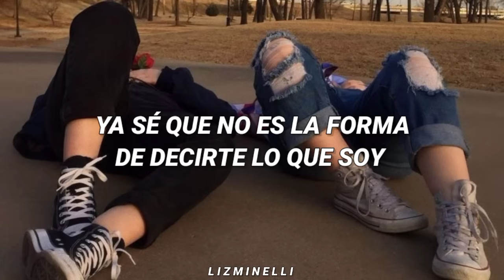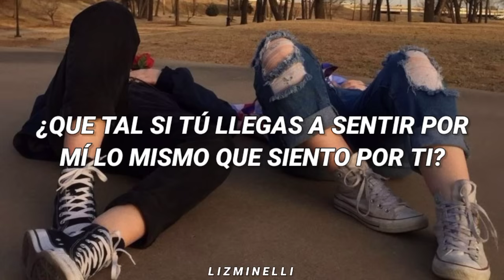una bonita canción para dedicar a tu crush. :3 ♡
Estás escuchando: Si Te Quedas - Ferny Garciano. ♡

Buenos días, mañanas, tardes, noches y mañanas 🤠👍
¿Cómo están el día de hoy?, ¿Ya tomaron agua? Espero que sea de su agrado :3. Los tqmmm, ilyy 💛